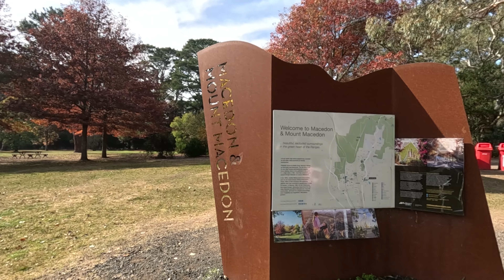Autumn di Mount Macedon! Pohon pohonnya cantik banget.